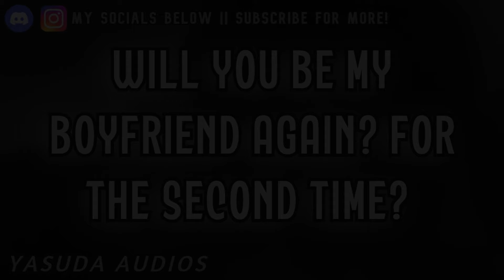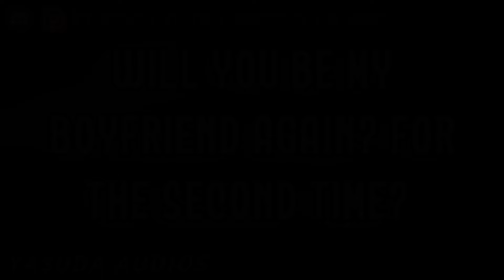Ex-Boyfriend Wants You Back ASMR [Hospital Visit] [Exes To Lovers] [Missing You] [Possesive-ish]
Thank you so much for listening to my audio If you loved the audio, please like and subscribe! it would mean a lot to me! also if you wanna stay notified of when I'm about to upload make sure to turn on that notification bell as well! so you won't miss a video! That's all, for now, thank you and I love you listener! see you in the next audio 🖤

(if you do ASMR scripts and you wanted me to try them out, you can send them to me on discord!)